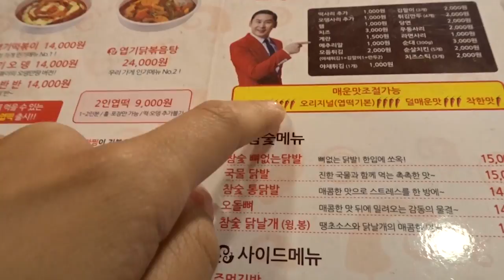YUPDDUK spiciest rice cakes/Fire noodles 3x +Indomie 2x MUKBANG!(Reaction video, Nichkhun, etc.)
06.18.18
Our final mukbang in Seoul, South Korea!(: Janet and I are finishing up our semester at Hanyang. Decided to do an epic spicy challenge/mukbang!(:

We got Yupdduk Tteokbokki, Samyang nuclear noodles (The original, mala flavor, and 2 carbonara with peach), and Indomie noodles (Chicken curry and mi goreng fried noodles)! Total 5 different noodles^^

Eating begins at 2:57 !(:
Reaction video starts at 4:20
1st time trying the Indomie noodles! 9:02
Seeing Nichkhun at the SIAM mall in Bangkok, Thailand 14:18
Being a foreigner in Korea 19:54
Favorite thing about Korea? 23:16
Travel plans? 27:17 and 28:17
Janet's words of wisdom 33:35

Also check out this delicious homey Saudi Arabian restaurant in Seoul^^
They're located next to where Coffee Prince was filmed.

Edit:
Sorry I'll upload the video of Nichkhun when I get a chance^^;